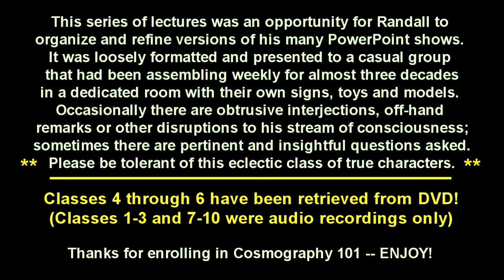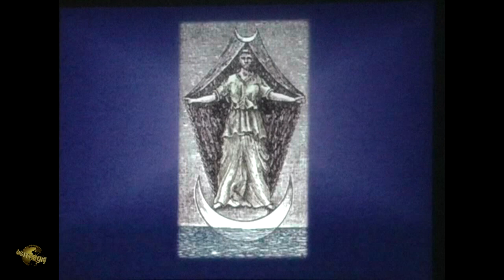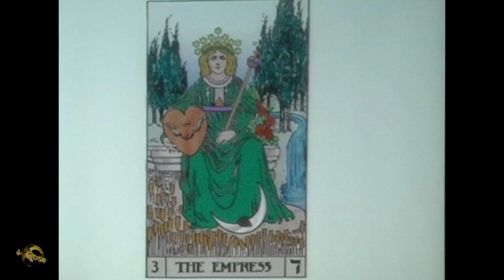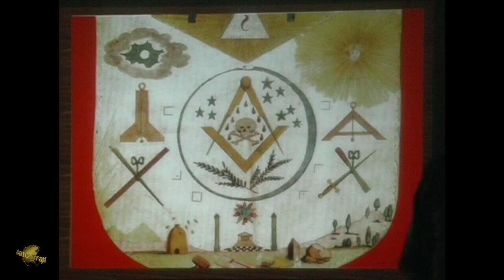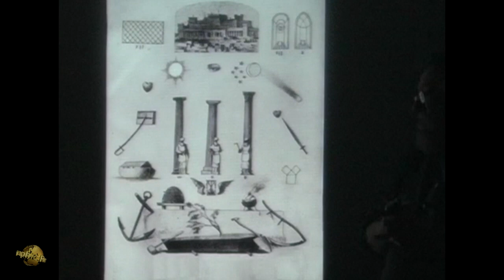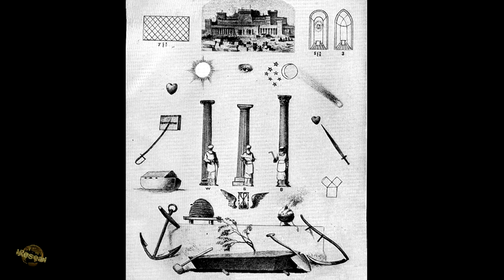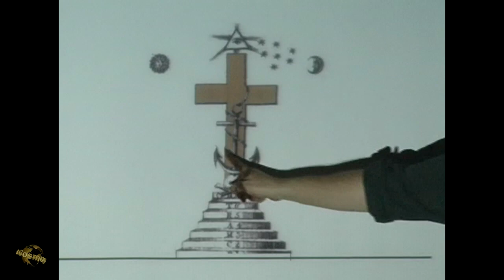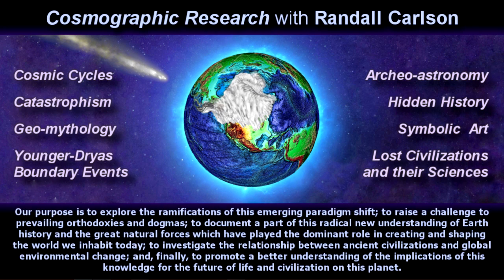Lunar Mysteries and Occult Symbolism -Cosmography101-36.3 with Randall Carlson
Cosmography101 Class 36 part 3 with Randall Carlson, from March 4, 2009. Lunar Mysteries and occult symbolism!

These classes are complementary to The Randall Carlson Podcast, "Kosmographia", with new episodes exclusively published on our new channel

All recording/editing/publishing by Bradley Young with YSI Productions LLC (copyrights)

Cosmography101 art by Steven Muncy

Abridged summary notes/topics:
How did we endure and survive?
*** “Fling open the gates”
Lunar Mysteries
Man in the Moon
$1 bicentennial coin with Liberty Bell and Moon and Sirius
Image of Isis parting the veil, standing on arc in water
“Rebis” - completion of alchemical work
Moon Tarot card #18 with dogs, yuds
Empress Tarot card #3
BREAK
Anchor/Cross and wheel
Cosmic Secret
Masonic Apron
Another Masonic Apron
Masonic medal from 1200’s
Masonic Carpet
In the lodge, told to study geometry, astronomy, architecture, music – meaning will disclose itself
Three columns: W, S, B (wisdom, strength, beauty) and three masters attending
Have to make the symbols an integral part of your consciousness
BREAK
Pondering symbols: think about, learn about, notice them in your surroundings – will reveal them
Can accelerate access to the inner knowledge; secrets are multi-layered
Rosicrucian secrets involved 9 layers, or vaults, with each having a confirmation that it’s right path
Important part of the Hermetic tradition, because without that confirmation, too many would give up
Markers along the trail, like a blaze, will confirm to the seeker that they are in fact on the right path
Common use of comets that are included as an inner part of the larger meaning
Heart use not so sure about exact meaning in story – “unconditional love” – maybe?
Royal Ark Mariner jewel (on screen but not addressed)
L5 – LaGrangian points
Nixon ends Apollo or we would’ve been on the moon in the 80’s
Occult symbols: cross and anchor, with moon having same arc as the anchor
Art of Father Time and fair maiden, with broken column representing “Breaking of the World”
Symbology of long hair (comet), grail, acacia branch (resurrection) as brought by dove to Noah
Concealed within the Mysteries is a vast and epic story – and it’s our history on this planet